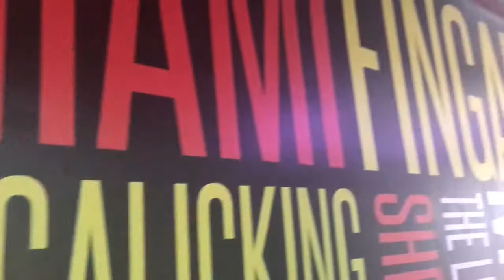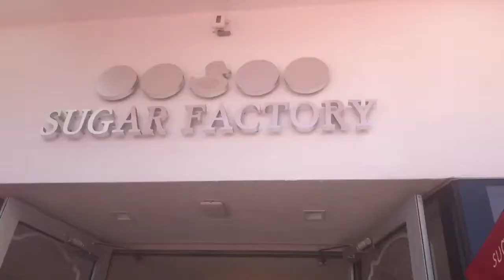18+ (Prank) Happy Birthday from Sugar Factory Miami| Vlog #3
18+ (Prank) Happy Birthday from Sugar Factory Miami | Vlog #3 Welcome to TheBarrLife. Ricci and I have been together since 2008. We are a young couple here to share our lives and keep memories for the future. We had our first child 12/28/12 and his name is Ricci lll. We then got engaged 12/2/12 and Caree came along 9/13/14. We got married on Carnival Cruise 5/4/15.